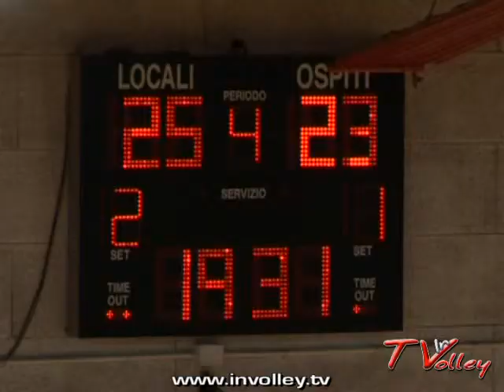PROFESSIONAL SHOW SILVOLLEY - LOOCK GENERATION SCHIO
PROFESSIONAL SHOW SILVOLLEY PD - LOOCK GENERATION SCHIO VI: incontro di Serie B/1 maschile (Girone A) disputatosi il 25 aprile 2010. Servizio trasmesso nel corso dell' 24^ puntata del programma tv "In Volley".